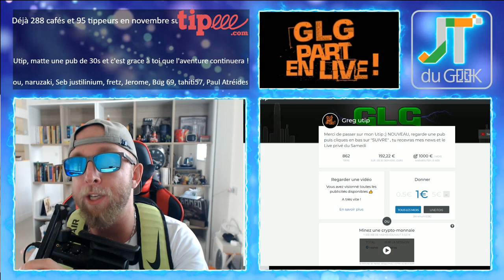Reviews sponsorisée Vs Commerciale,Tv offerte avec Oppo R17 pro, Utip moi l'accro du 19 nov 2018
GLG part en Live dans l’Accrotidienne du 19 Novembre 2018 et du Lundi au vendredi entre 15h et 16H heure d’hivers

Aujourd’hui on parle des Reviews sponsorisée Vs Reviews Commerciale, V-Mobile XS pro, Tv offerte avec Oppo R17 pro, olight 1050 Lumens, Huawei Y9 2019, Vivo V11i , Black friday, IPTV test, Video youtube, Narco mexico, origin Youtube, all americans, Titans, UFC 14019